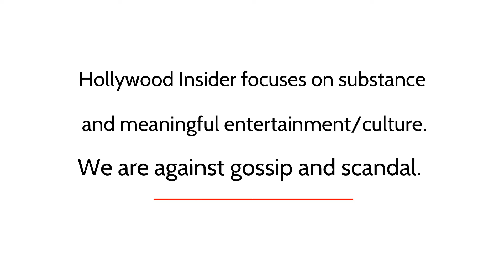Red Carpet Revelations | Anthony Mackie on 'Captain America: New World Order' Reveal at D23 Expo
D23: The Official Disney Fan Club is the official fan club for The Walt Disney Company. Founded in 2009, the organization is known mainly for its biennial exposition event, the D23 Expo. The name D23 refers to D for Disney and 23 for 1923, which is the year Walt Disney founded the company.

Captain America: New World Order is an 2024 upcoming superhero film, based on the Marvel Comics superhero of the same name.

'Elvis' Series